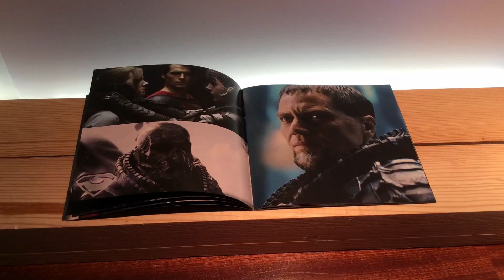Man Of Steel OST Deluxe Edition Unboxing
Unboxing da banda sonora do filme Man Of Steel

Batman v Superman: Dawn Of justice Ultimate edition faltam 2 dias!!!

Subscrevam para mais vídeos Obg